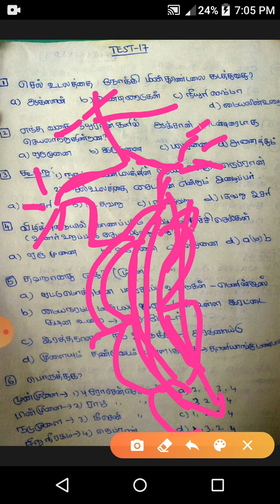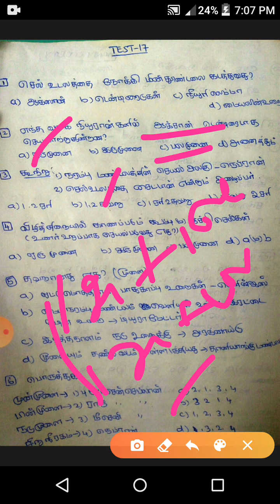BEO FREE TEST 17 ANSWER KEY ZOOLOGY AND POLITY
மனித உடலியல் மற்றும் பெண்களுக்கு அதிகாரம் அளித்தல் CBI TEST BEO SYLLABUS WISE TEST BEO NOTES BEO ALL SUBJECT TEST AND METERIAL MOTIVATION VIDEOS UPCOMING